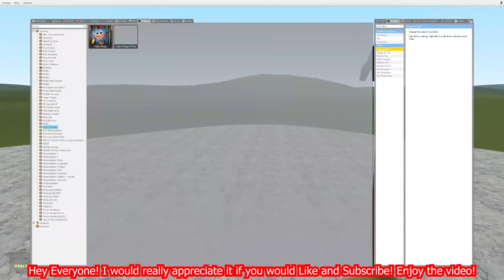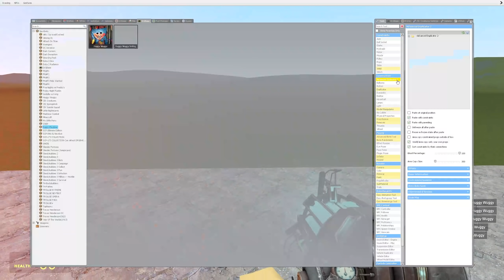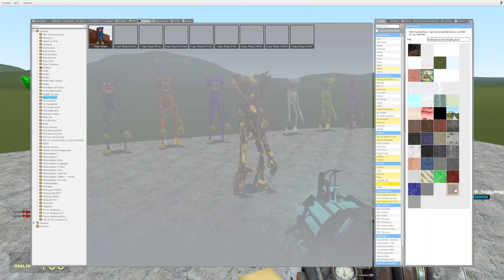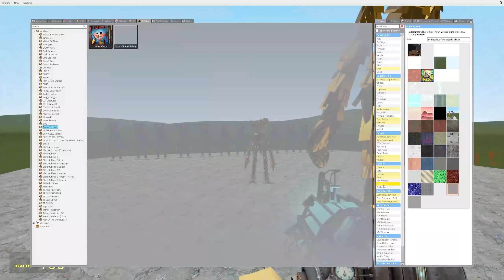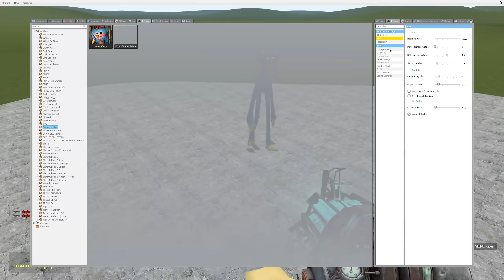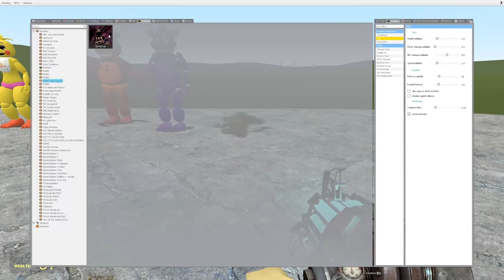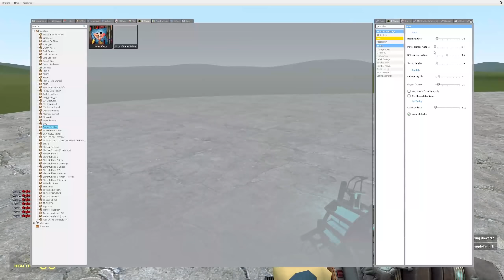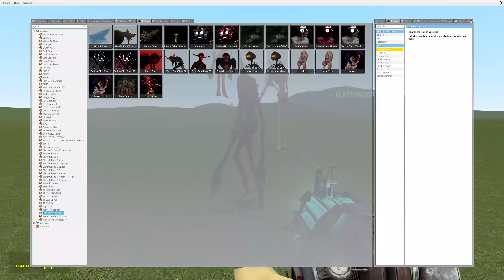GOLDEN OLD HUGGY WUGGY VS GOLDEN NEW HUGGY WUGGY!! Garry's Mod [Poppy Playtime]